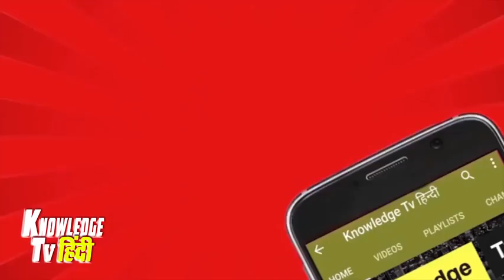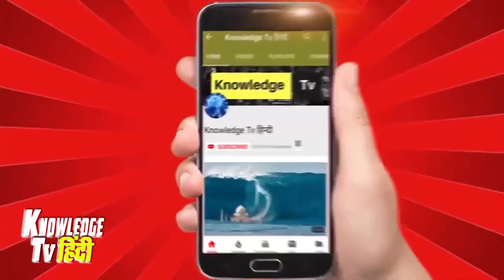खानै कै बारे मै विडीयो पसन्द आयै तौ एक लाईक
Lalit bairwa